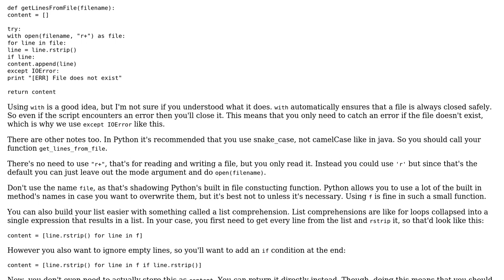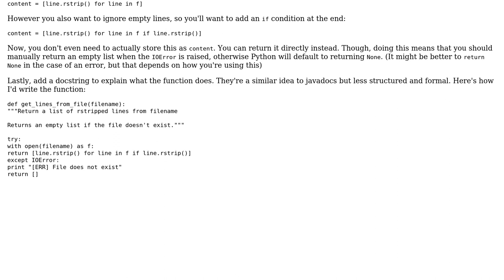Code Review: Reading a file in Python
With thanks & praise to God, and with thanks to the many people who have made this project possible! | Content (except music & images) licensed under CC BY-SA | Music | Images & others | With thanks to user SuperBiasedMan user Rey Libutan and the Stack Exchange Network Trademarks are property of their respective owners. You are responsible for your own actions.